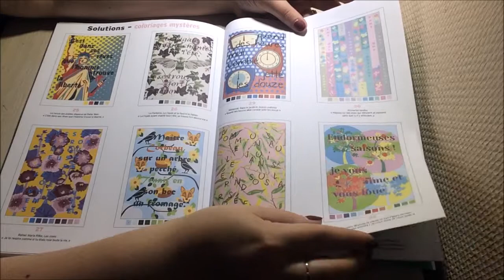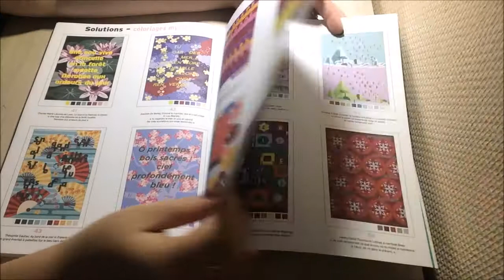solutions du livre poèmes